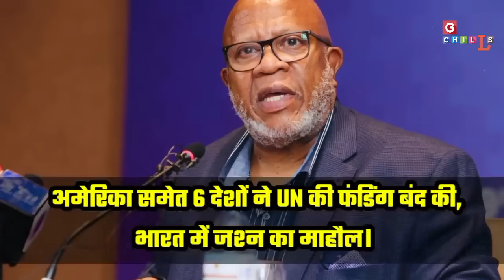Today Breaking News. अमेरिका समेत 6 देशों ने UN की फंडिंग बंद की, भारत में जश्न का माहौल RJ/EL